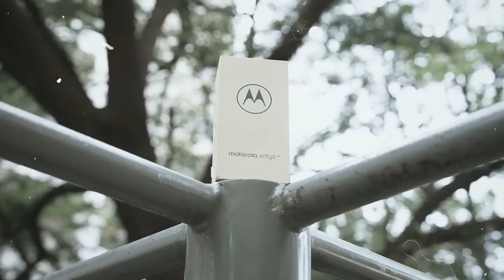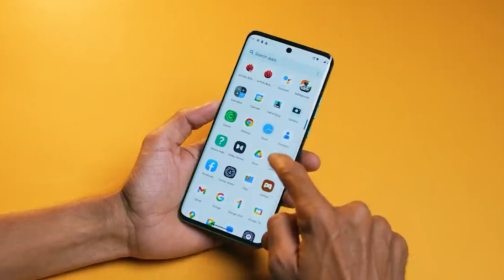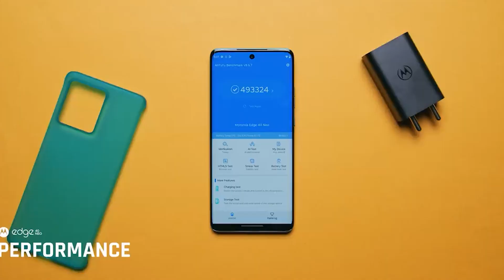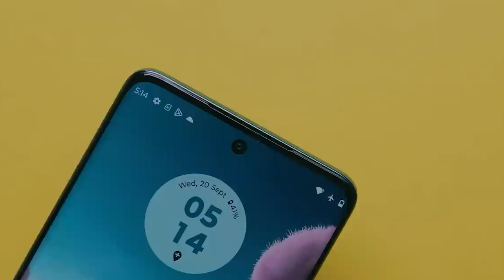Moto Edge 40 Neo Review | 20 हजार में ये फोन सबका बाप है | Gadget Interest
moto edge 40 neo features,
moto edge 40 neo vs vivo t2 pro,
moto edge 40 neo vs iqoo z7 pro,
moto edge 40 neo vs realme 11 pro,
moto edge 40 neo vs moto edge 40,
moto edge 40 neo vs redmi note 13 pro plus,